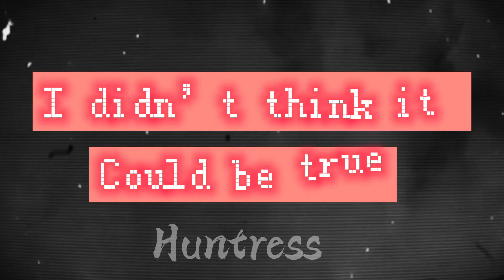~+ I think I’m in love~ Nothing x Hover-My Pride-ty for 300 subs!+~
~+ First of all, Tysm for 300 subs!I got here super fast and Im very much appreciative of it! 2nd, yes Ik there are a few *cough* alot *cough* of videos I need to post, but, theyll be coming soon!

Music isnt mine either!

Expect a new video soon! Itll have a few announcements! By guys! Love yall!-🐾♥ +~